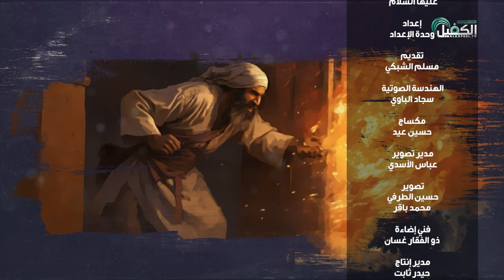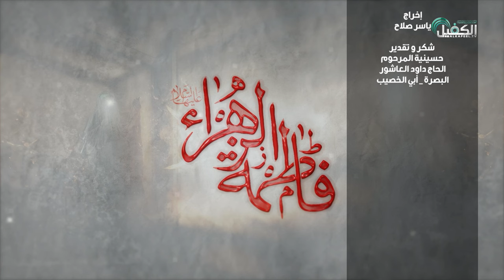حلقة خاصة | دور السيدة الزهراء (عليها السلام) في الدفاع عن الحق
حلقة خاصة بذكرى استشهاد فاطمة الزهراء (عليها السلام)

ضيف الحلقة : فضيلة الشيخ زمان الحسناوي

1- فيسبوك..
2-  الانستكرام..
3- التليجرام..
4- تويتر..
5- التيك توك..
6- الواتساب..
7- موقع الويب..